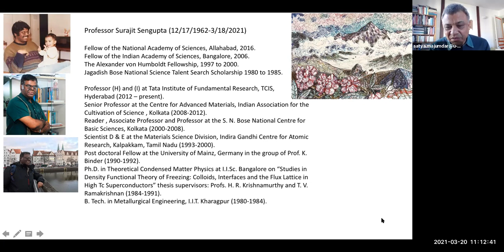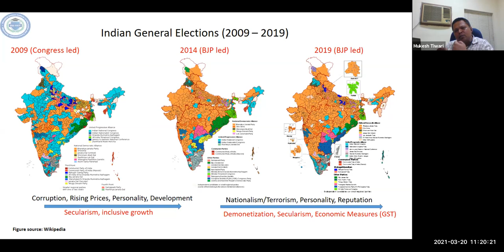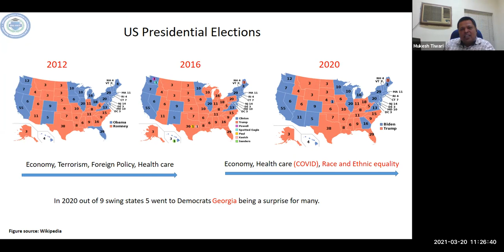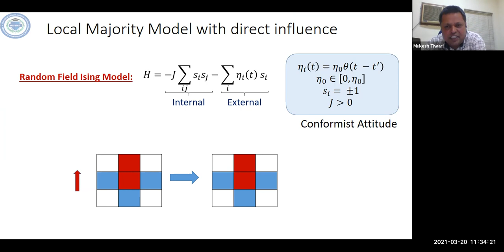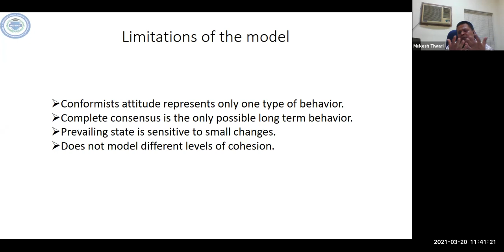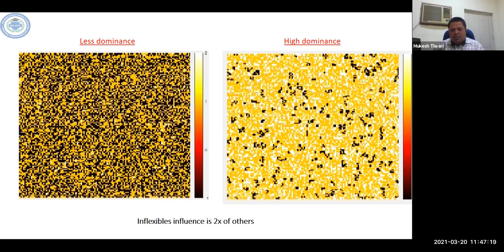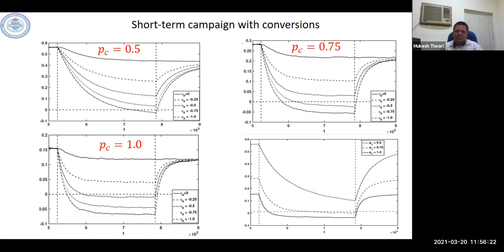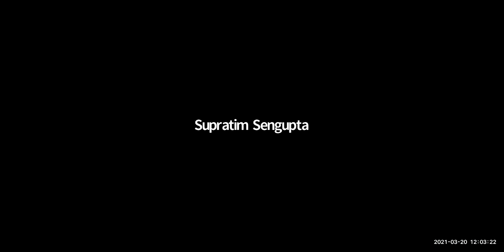SNP Lecture - Remembering Surajit Sengupta and Partisan Competition by Prof Mukesh Tiwari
Just Plain Science Talk!